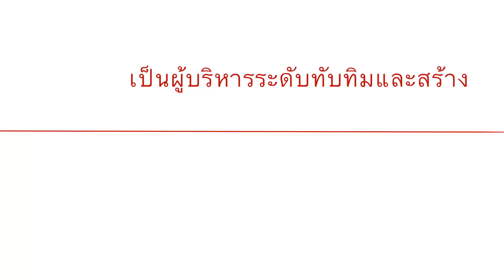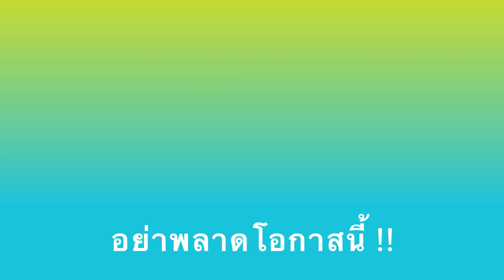YS GLTO RLB Digital Animation Video - Thai